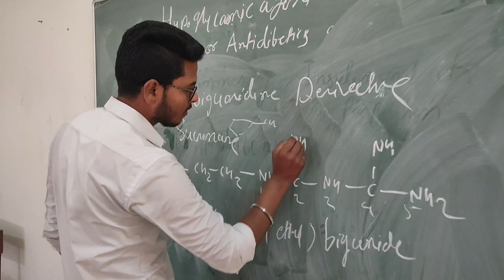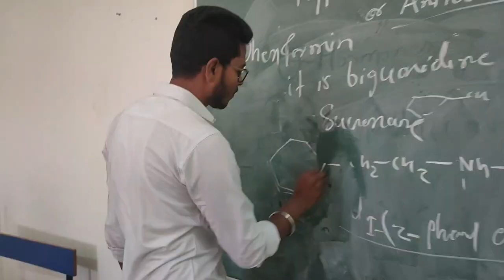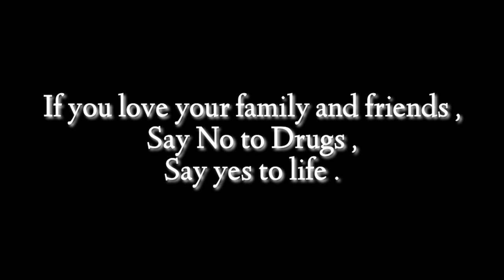"Say No to Drugs" || Short Movie || School Of Pharmacy Student's || G H Raisoni University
Cast : Dhananjay Talmale | Mudassir Sheikh | Lait Sutwal | Usama Ansari | Adnan Ahmad ||
Special Thanks :  to all viewer who

 'Spread This Video For Awareness'

"" DRUGS ARE THE ENEMIES OF AMBITION AND HOPE -AND WHEN WE FIGHT AGAINST DRUGS WE ARE FIGHTING FOR THE FUTURE""